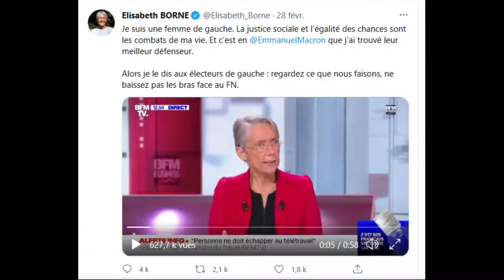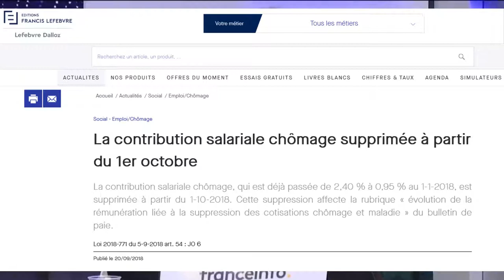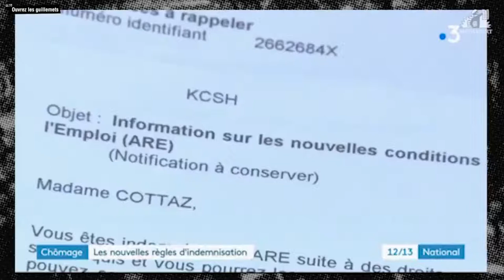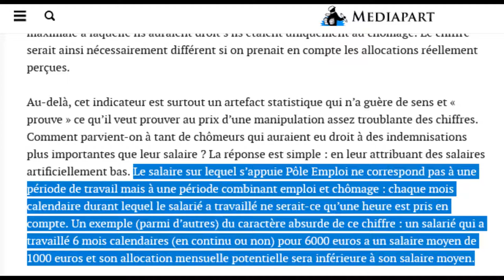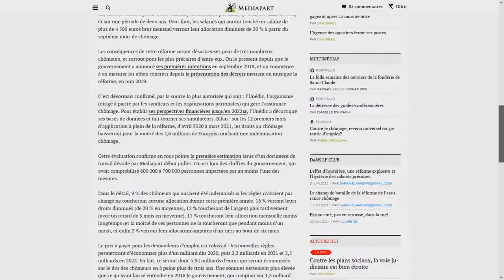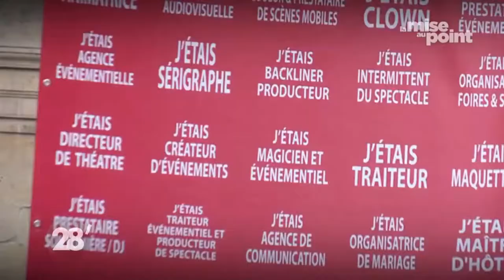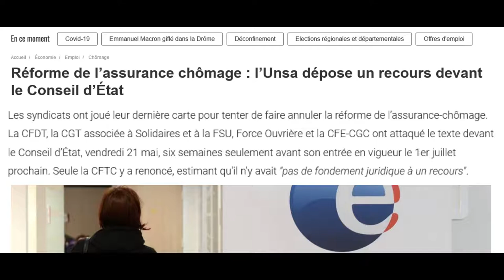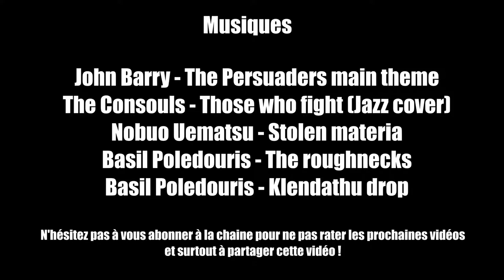La réforme du chômage - PARLONS CHIFFRES #4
Le 1er juillet 2021 devrait entrer en vigueur de nouvelles dispositions relatives aux conditions d'accès au chômage et au calcul des allocations.
Autant vous le dire tout de suite : les conditions pour avoir droit au chômage se durcissent, les allocations diminuent. Le grand soir, c'est pas pour aujourd'hui. La réforme du chômage "version Macron" est dans la droite ligne des politiques de "workfare" portées, dans les années 80, par Thatcher et Reagan.
Et les justifications apportées par les membres du gouvernement successifs qui ont eu à porter cette réforme (Muriel Pénicaud et Elisabeth Borne) ne valent pas un clou. Même, tout a démarré par un chiffre. Un chiffre faux.
On décortique tout ça ensemble dans ce 4eme épisode de Parlons Chiffres, un épisode truffé de références de boomers !

UN ENORME MERCI à tous pour avoir suivi ces premiers épisodes ! Je prends quelques vacances, l'émission reprendra en septembre, le temps de vous préparer des épisodes "classiques" (teasing : on va parler des pauvres, des riches, de la mort et des sondages) mais aussi des épisodes qui seront consacrés aux manipulations et approximations de chiffres qui ne manqueront pas d'apparaître dans les hautes herbes de la campagne présidentielle à venir, qui s'annonce violente.
Et rappelez-vous,si jamais vous doutez d'un chiffre, vous pouvez toujours faire comme Darmanin : demandez conseil au boucher-charcutier de votre choix. Ou sinon, vous pouvez me laisser vos suggestions et interrogations en commentaires !

SOURCES :

Le rapport de l'Unédic : "Etude d'impact de l'évolution des règles d'assurance-chômage au 1er juillet 2021" :

Le blog de Mathieu Grégoire sur Mediapart (en accès libre) qui décortique les différentes mesures :

Mediapart a réuni dans un même et unique dossier ses articles sur la réforme (pour les abonnés) : "L'injustifiable réforme"

Un numéro de "Ouvrez les guillemets" où Usul et Ostpolitik décryptaient l'esprit de la réforme (en novembre 2019 déjà !) :

Un article de Bastamag qui m'a beaucoup servi pour comprendre les enjeux concrets de la réforme et sa réception par les agents de Pôle Emploi eux-mêmes :

Une très courte vidéo qui explique l'histoire et le fonctionnement de l'assurance chômage de 1958 à 2021 :